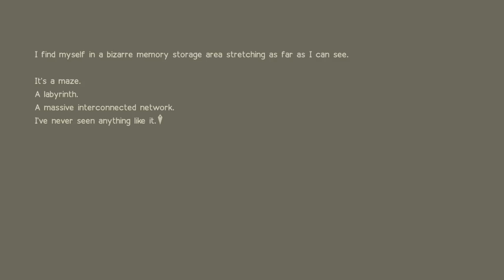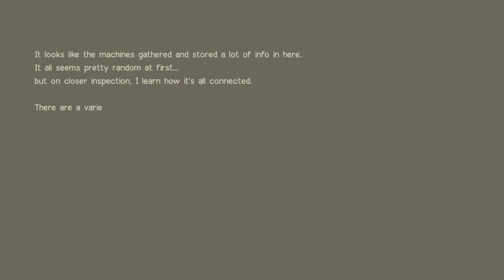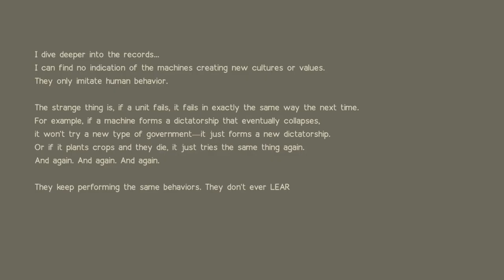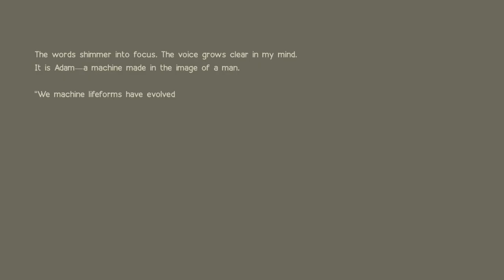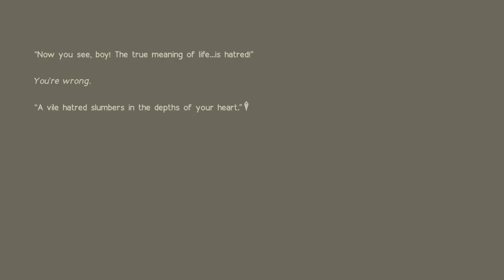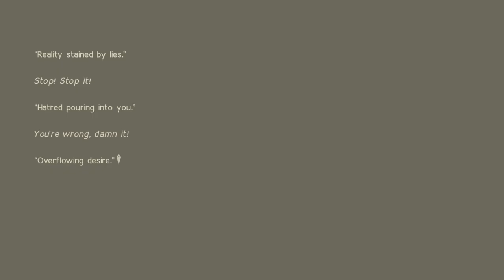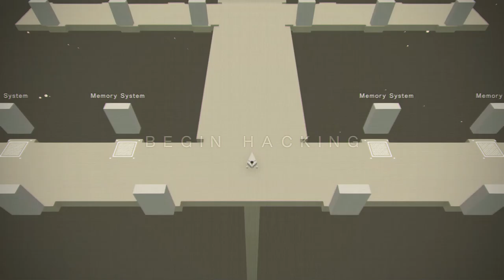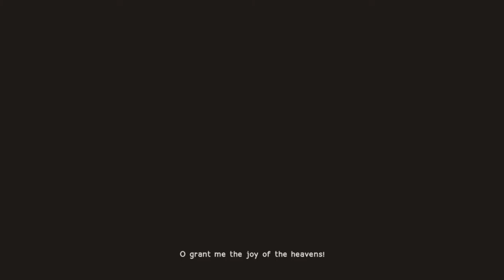NieR: Automata [22] Looking Inside Oneself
Decided to bump up the difficulty to hard to put some spice back in the game.

So the Council of Humanity is just made up by the androids? Not a huge surprise. I was assuming from pretty early on that the humans were all dead. It makes what seems to be one of the game's core concepts, endless fighting for a pointless war, seem applicable for both sides, as both, machines and androids, are fighting for masters that no longer exist.